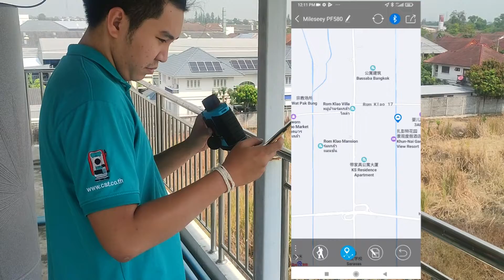CST Review | กล้องวัดระยะด้วยเลเซอร์ Mileseey PF5 Series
รีวิวโดย @CST Instrutments Thailand
ผู้นำด้านเครื่องมือสำรวจ-เครื่องมือทดสอบทางโยธา
บริการครบวงจร ลูกค้าไว้ใจได้ เราไม่ทิ้งกัน💖
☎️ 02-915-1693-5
LINE🆔 : @cstth
เวลาทำการ : จ-ศ 08:00 - 17:00น.
                      เสาร์ 08:00 - 12:00น.